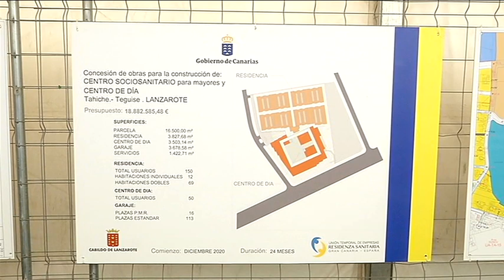Canarias ya ha recibido 3.500 inmigrantes más que el año con las cifras más altas